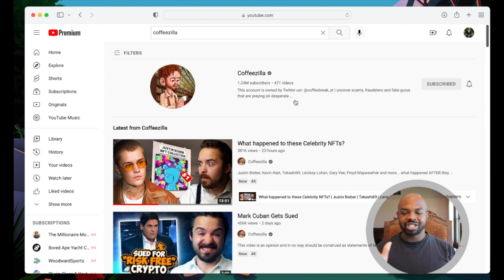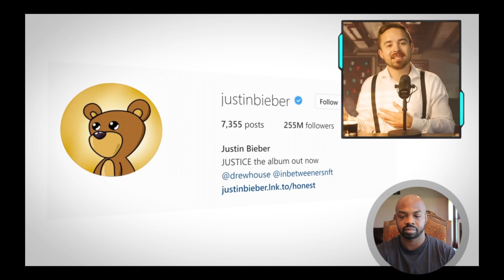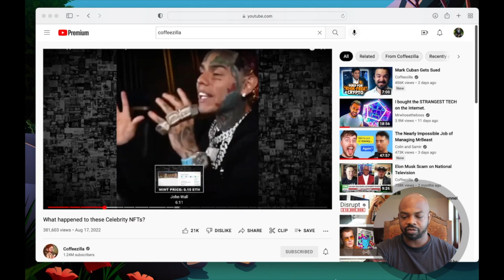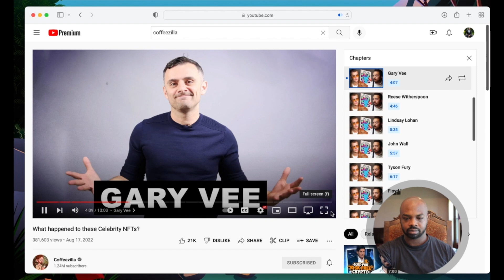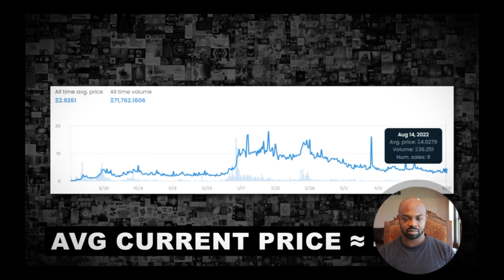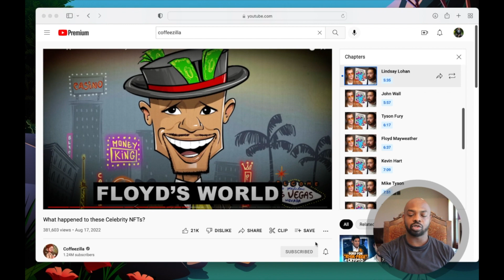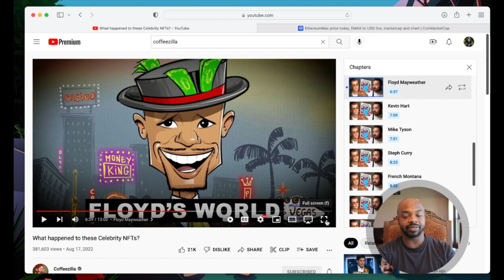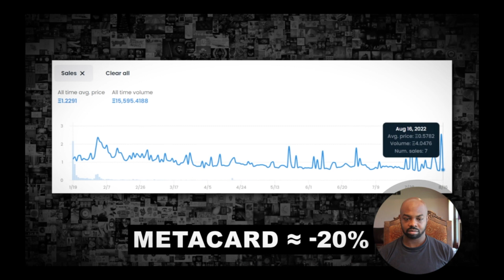Are All Celebrity NFT Projects Scams | Coffeezilla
What happened to your favorite celebrity NFT Project?

Timecodes

0:00 - Are All Celebrity NFT Projects Scams | Coffeezilla
2:38 - Justin Bieber NFTs
3:22 - Tekashi 69 NFT
5:19 - Lana Rhoades NFT
6:01 - Gary Vee NFT
7:50 - Reese Witherspoon
9:25 - Tyson Fury NFT
9:53 - Floyd Mayweather NFT
11:46 - Kevin Hart NFT
12:50 - French Montana NFT
13:47 - Are NFTs Worth It?

🚀 Sign up and deposit $1 to get 6 FREE STOCKS 🚀

🚀🚀ACTION STEPS 🤟🏾🤟🏾

1. 🐮Moomoo (Sign Up And Get Some Free 💩)

2. Webull (Same 👆🏿)

Next Earth Metaverse 🌎
Code: HFMYP9KKQY

💎 Crypto💎

📈Investing📉

🚗GIG Jobs🛻

💸Saving Money💸

📘Facebook Groups📘

🆒Social Media🆕

👨🏾‍🏫Courses👨🏾‍🏫

🔑Affliate Links🔑